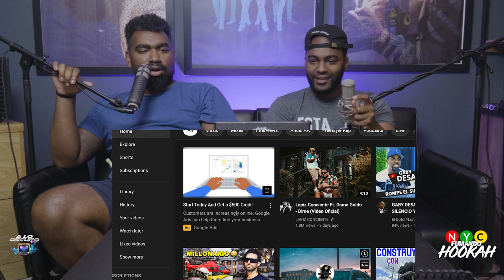AMP 2022 cypher (reaction) NYC Fumando Hookah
AMP 2022 cypher (DOMINICAN reaction) NYC Fumando Hookah
Tienda